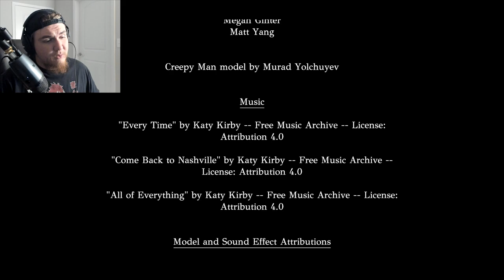Mirror Mirror | WHO IS THE BEST YOUTUBER OF THEM ALL....ME!!!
Don't look at a mirror I just might be larking in the shadows waiting for my time to strike. You've been warned